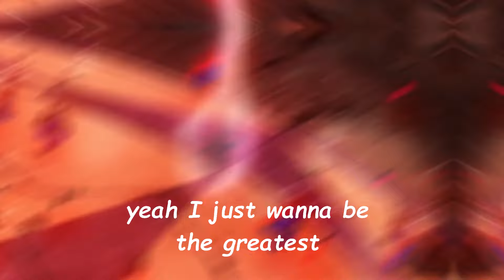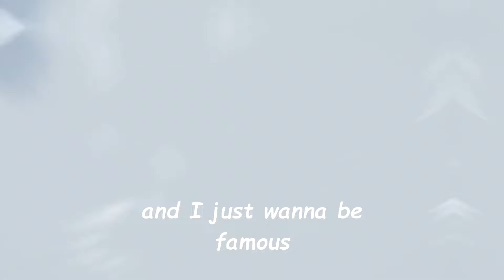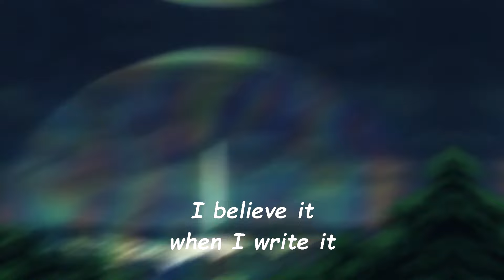Frieren & Fren Vs Replica Frieren pt 2 | The Height of Magic [ Frieren AMV ] NEFFEX - Greatest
❋Music❋

Edited With: Adobe Premiere Pro CC
Resolution: 1920*1080
Frame Rate: 30

Chapters
00:00 Start AMV
02:42 End AMV

If any artist or label has copyright issues with our videos and you need your track or graphic removed from the channel or if we missed something in crediting the artist related stuffs,or for any other sort of query mail us at . We'll contact you immediately. There is no reason to strike the video or create a scene if you can get it deleted in no time.

Anime MV
Anime Music Video
Anime Trailer
Best Anime
Anime Edit
Summer 2024 Anime
Spring 2024 Anime
Winter 2024 Anime
Anime opening
Anime Ending
Anime op
Anime Reaction
AMV